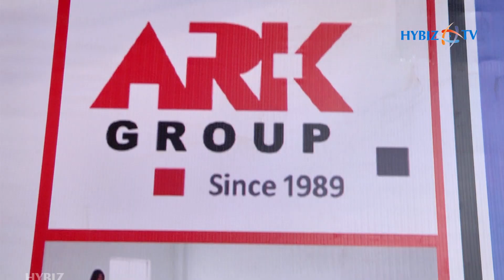ARK Group | Builders / Developers in Hyderabad | CREDAI Property Show 2019 Hyderabad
ARK Terminus Infra | 7th Edition of CREDAI Property Show 2019 Hyderabad